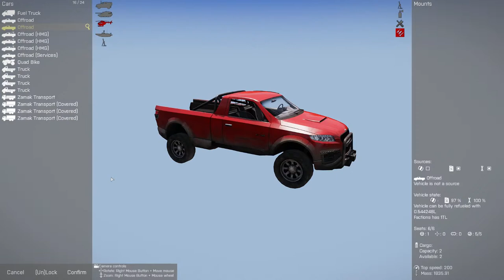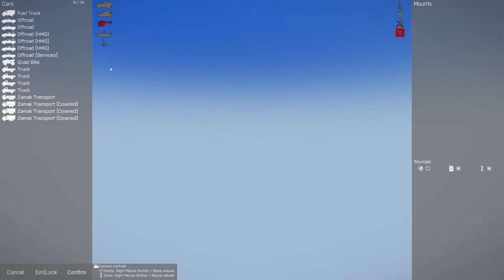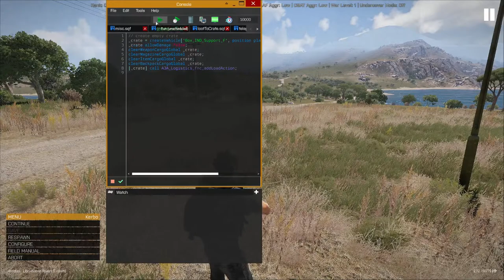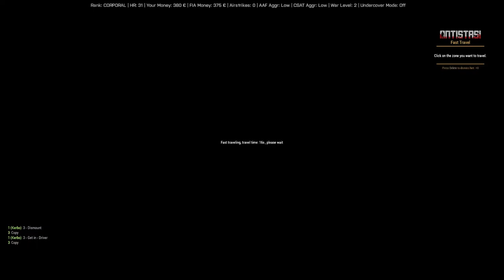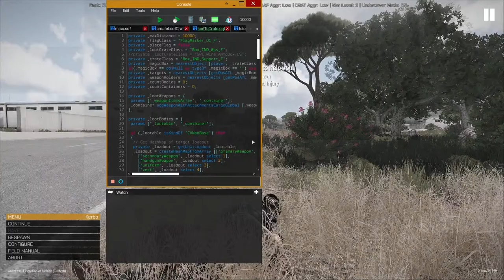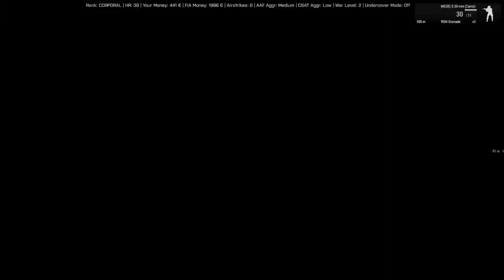Antistasi Solo Play | The Battle For Malden Day 3 | Vanilla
Antistasi is a persistent cooperative guerilla warfare mission where you have to free the lands from occupying and invading forces.

Main Features
Capture an island in a war against either one or two enemies at the same time, which might even fight each other.
Dynamic agression system which is changing enemy reactions based on your actions. The system is influenced by basically everything you do like kills, completing missions, taking flags and even shooting civilians and POWs. So take care regarding what you do and who you kill!
Persistant war in all aspects, destruction stays the same way as well as your vehicles and garrisons.
Advanced AI system, the enemy and your friends will heal wounded or downed units, cover themselves and use multiple other tactics to win against their foes.
Possibility of Undercovered approaches - utilize that to position yourself for the perfect attack.
Persistent Stat Save System: You won't lose game or server progress upon a game update.
AI Garrisons that use static weapon you add.
Supports up to 3 Headless Clients.
- NEW - Difficulty and enemy behaviour is balanced based on player count
- NEW - Antistasi now has a Setup GUI for choosing factions, parameters, selecting a game to load or creating a new one.
- NEW - You can have multiple campaigns running in parallel
- NEW - Fuel economy system
- NEW - Translated to Czech, French, Italian, Korean, Polish, Russian, Simplified Chinese and Spanish

Supported Maps, Mods and Factions
Antistasi supports quite a few mods and maps right out of the box.
It supports RHS, 3CB Factions and BAF, CUP, Unsung and more for Templates and playable Factions.
In terms of maps most Vanilla maps are supported, some CUP maps, selective CDLC maps and more.
Regarding additional mods Antistasi supports CBA, ACE, TFAR, ACRE, KAT Medical Rewrite - just to name a few of them.